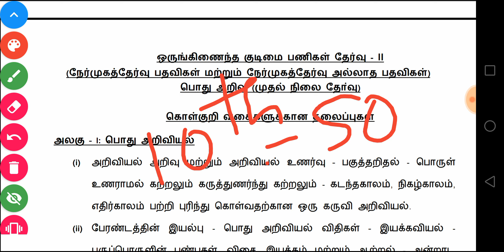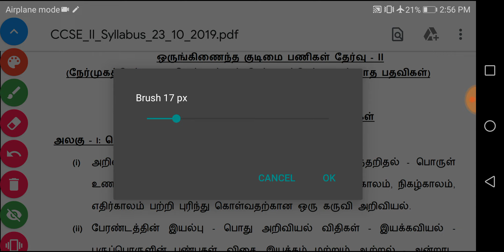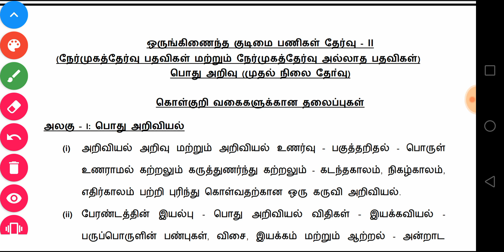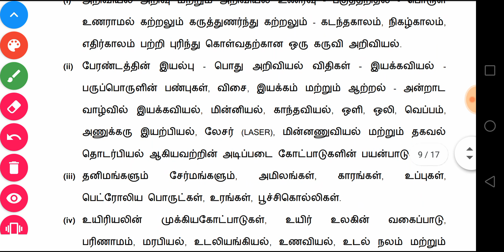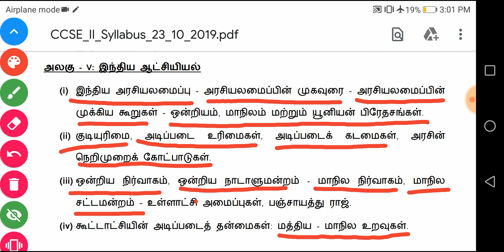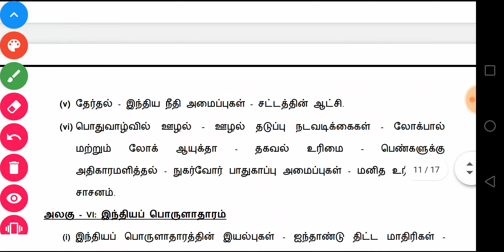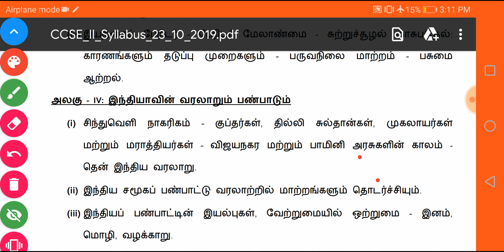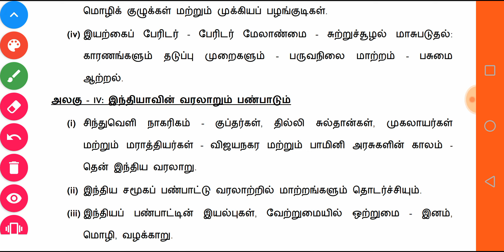NEW STUDENTS - எதில் இருந்து தொடங்கலாம்?